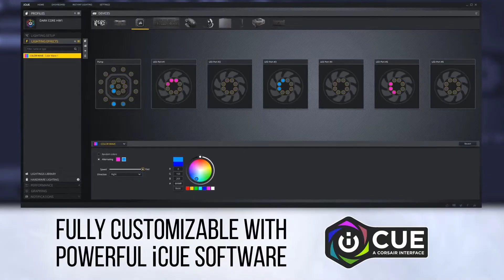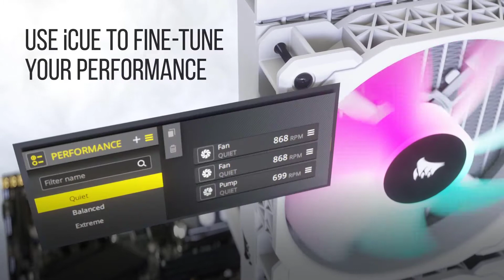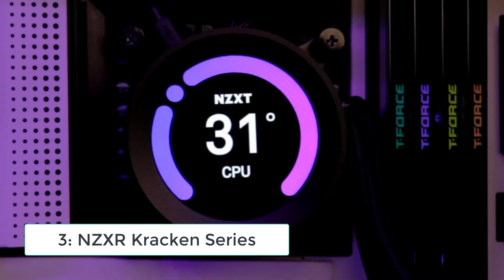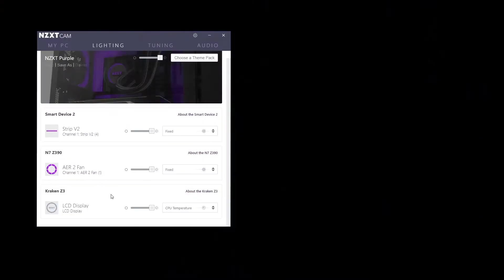Top 5 BEST WATER COOLER 2021 ✅✅ || Best AIO Liquid CPU Coolers in 2021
Which is the best aio liquid water cooler for cpu 2021 ? In this video, you'll find the list of best liquid cpu cooler systems 2021. We have reviewed several aio coolor systems and came up with this list.

1️⃣ Corsair Hydro Series H150i

2️⃣ Lian Li Galahad

3️⃣ NZXT Kracken Series

4️⃣ Cooler Master MasterLiquid ML360

5️⃣ Corsair iCUE Elite Capellix

best cpu coolers 2021,
best cpu coolers for ryzen 5 3600,
best cpu coolers under 50,
best cpu coolers for i9 9900k,
best cpu coolers for ryzen 7 3700x,
best cpu coolers under 100,
best cpu coolers for ryzen 5 5600x,
best cpu coolers air,
best cpu coolers amd,
the best cpu coolers,
best cpu air coolers,
best cpu coolers budget,
best budget cpu coolers 2021,
best cheap cpu coolers,
best cpu cooler fan,
best pc cpu cooler,
best cpu cooling system,
best pc cpu air cooler,
best cpu fan cooler,
best cpu coolers for ryzen 7 5800x,
best cpu coolers for intel,
best cpu coolers for ryzen 9 5900x,
best cpu coolers for overclocking,
best cpu coolers gamers nexus,
best cpu coolers for gaming 2021,
good cpu coolers,
good cpu cooler for gaming,
best cpu air cooler,
best cpu coolers intel,
best cpu coolers in 2021,
best cpu coolers linus,
best cpu coolers liquid,
best liquid cpu coolers 2021,
best low profile cpu coolers,
best looking cpu coolers,
best cpu coolers on the market,
best cpu coolers of 2021,
best processor cooler,
best cpu coolers ryzen 5 5600x,
best cpu coolers rgb,
best cpu coolers tom's hardware,
best cpu coolers under 30,
best cpu coolers under 160mm,
best cpu coolers under 155mm,
best cpu coolers under 150mm,
best cpu coolers under 130mm,
best cpu coolers under 40,
best cpu coolers with rgb,
best cpu water coolers,
best white cpu coolers,
best cpu coolers 2021 reddit,
best cpu air cooler 2021,
best intel cpu coolers,
the best cpu air cooler,
best liquid cpu cooler 2021,
best liquid cpu cooler under 100,
best liquid cpu cooler for ryzen 7 3700x,
best liquid cpu cooler reddit,
best liquid cpu cooler for ryzen 5 3600,
best liquid cpu cooler for ryzen 5 5600x,
best liquid cpu cooler for ryzen 9 5900x,
best liquid cpu cooler for ryzen 9 3900x,
best liquid cpu cooler am4,
best budget liquid cpu cooler,
best cheap liquid cooler cpu,
best corsair cpu liquid cooler,
best liquid cooler,
best liquid cpu cooler for gaming,
best liquid cpu cooler for mini itx,
best liquid cpu cooler for i9 9900k,
best liquid cooled pc,
best non liquid cpu cooler,
best liquid coolers,
best rgb liquid cpu cooler,
best single fan liquid cpu cooler,
the best cpu liquid cooler,
best cpu liquid cooler under 5000,
best white liquid cpu cooler,
best liquid cpu cooler 120mm,
best 240 liquid cpu cooler,
best budget liquid cpu cooler 2021,
best liquid cpu coolers,
best cpu liquid cooler for ryzen 5 3600,